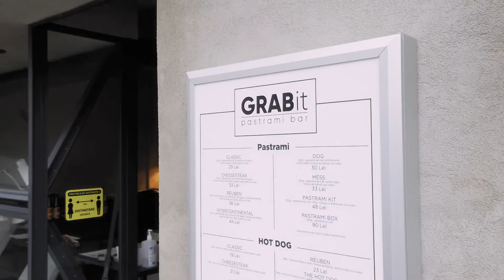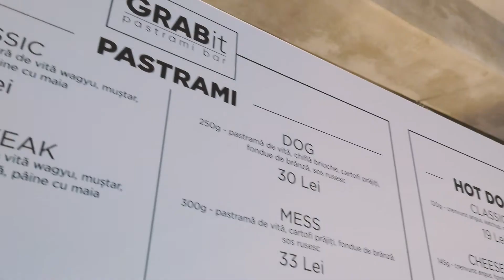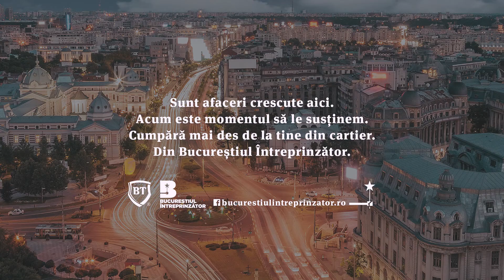GRABit Pastrami Bar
GRABit Pastrami Bar, o afacere locală cu mai fragedă pastramă de vită din Captală